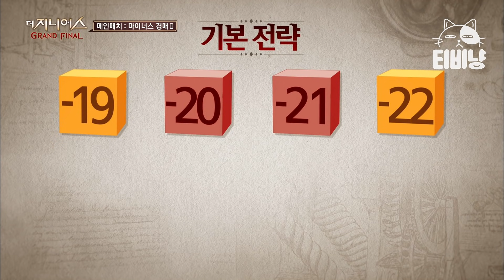[더지니어스4] 마이너스 경매 02 | 시즌 1 우승자 클라쓰 보여주는 홍진호의 전략⭐ 큰 숫자를 사서 핵심을 공략해라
tvN [더 지니어스: 그랜드 파이널] : 다양한 직업군을 대표하는 도전자가 게임을 통해 최후의 1인이 되기 위한 숨막히는 심리전을 벌이는 리얼리티 쇼